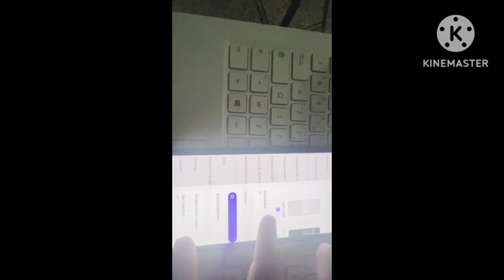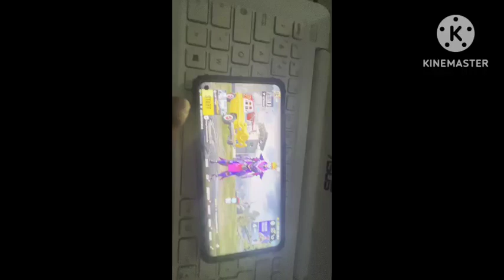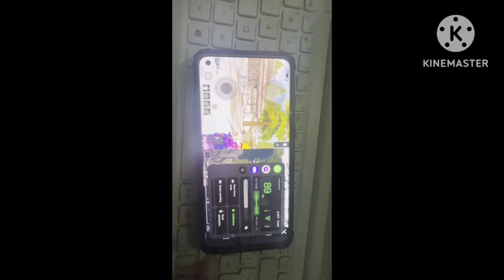How To Enable 90 FPS On Your Android Device With Proof |PUBG Mobile warrior Trial | video 00.540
Basically i use One plus 8T device to play PUBG Mobile

DISPLAY Type Fluid AMOLED, 120Hz, HDR10+
  Always-on display
PLATFORM OS Android 11, upgradable to Android 13, OxygenOS 13
  UFS 3.1
MAIN CAMERA Quad 48 MP, f/1.7, 26mm (wide), 1/2.0", 0.8µm, PDAF, OIS
16 MP, f/2.2, 14mm, 123˚ (ultrawide), 1/3.6", 1.0µm
5 MP, f/2.4, (macro)
2 MP, f/2.4, (monochrome)
Features Dual-LED flash, HDR, panorama
Video 4K@30/60fps, 1080p@30/60/240fps, Auto HDR, gyro-EIS
Features Auto-HDR
3.5mm jack No
COMMS WLAN Wi-Fi 802.11 a/b/g/n/ac/6, dual-band, Wi-Fi Direct, DLNA
Positioning GPS (L1+L5), GLONASS (G1), BDS (B1), GALILEO (E1+E5a)
NFC Yes
Radio No
FEATURES Sensors Fingerprint (under display, optical), accelerometer, gyro, proximity, compass, barometer (market dependant)
MISC Colors Aquamarine Green, Lunar Silver, Cyberpunk 2077 Edition
Models KB2001, KB2000, KB2003, KB2005